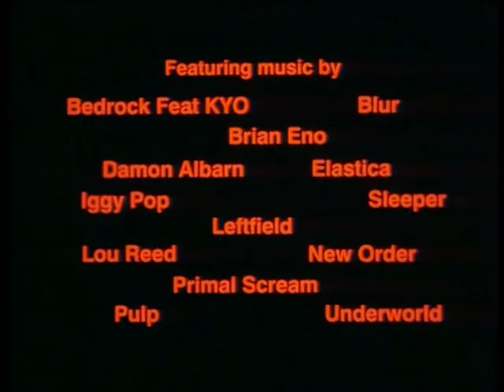Trainspotting - U.K. Trailer - Iggy Pop - Lust For Life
"TrainspottingTV" Gives You The Whole Movie & Extras In YouTube!